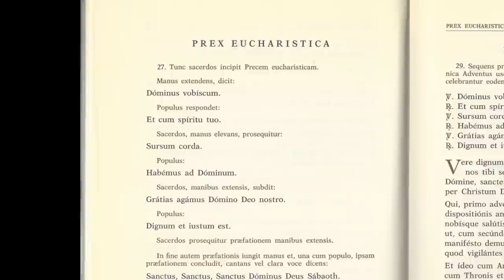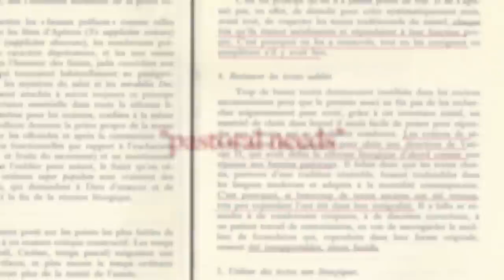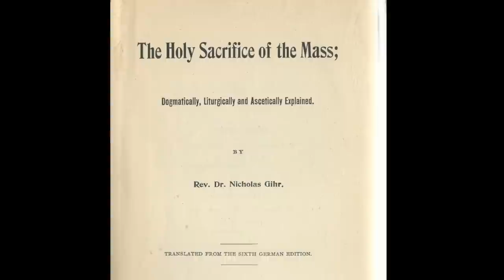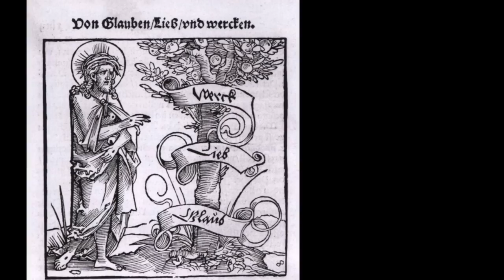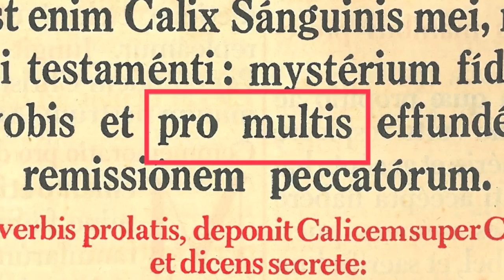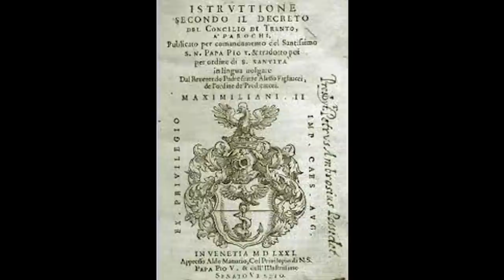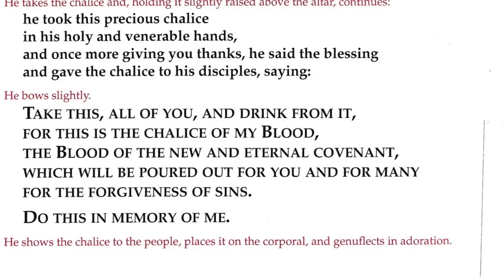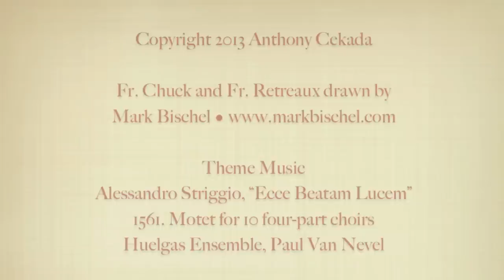12. The Roman Canon: "Liturgical Decadence"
The demise of the Roman Canon after Vatican II
Overview of Chapter 12 of Fr. Anthony Cekada's Work of Human Hands: A Theological Critique of the Mass of Paul VI.
($24.95 + shipping)

• The meaning of the word "Canon."
• Modernist sleight-of-hand with "restoring" ancient prefaces.
• Bugnini and company's contempt for the Canon as "impoverishment," and the product of "liturgical decadence."
• Abolition of the silent recitation of the Canon,
• The controversy begun in the late 1960s by Patrick Henry Omlor over the mistranslation of "pro multis" as "for all," and how it galvanized the nascent traditionalist movement in the U.S., not only before anyone had heard of Abp. Lefebvre, but even before Paul VI promulgated the New Mass in 1969.

"Well-documented... original and worthy of attention." (Dr. Geoffrey Hull, Christian Order)